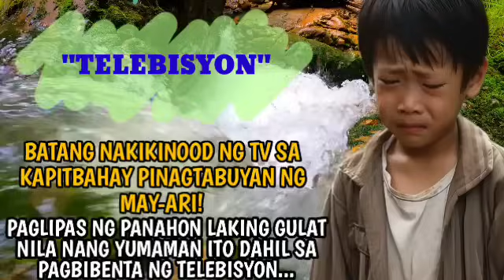BATANG NAKIKINOOD NG TV SA KAPITBAHAY PINAGTABUYAN NG MAY-ARI!PAGLIPAS NG PANAHON LAKING GULAT NILA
kaalaman kahulugan
kaalaman kasingkahulugan
kaalamang bayan
kaalamang bayan halimbawa
kaalaman 101
kaalaman 2020
4 na kaalamang bayan
5 kaalamang bayan
5 halimbawa ng kaalamang bayan
5 uri ng kaalamang bayan
5 halimbawa ng kaalaman
kwento filipino
maikling kwento
kwentong jollibee
kwento wattpad
kwento wikipedia

Vonimalia TV
Saliksik Story
Untold Stories TV
Life Series
Tales of Siren
Skylar Guru
Dunong TV
Dagit TV
Amihan Stories
Inday Series
Ibang Kwento ni Ate Jane
Saima TV
Love Series TV
Pugong  Biyahero
Mbcfacts  Stories